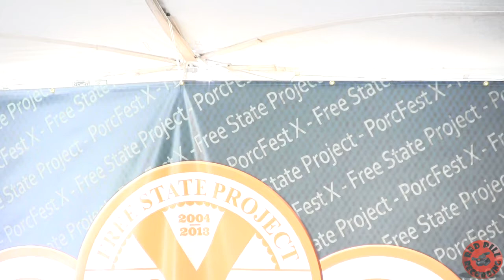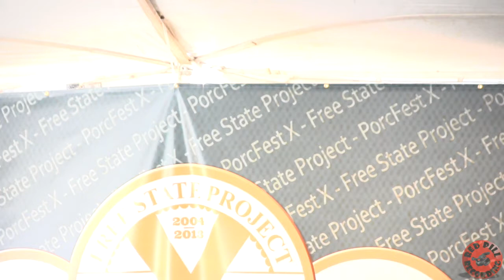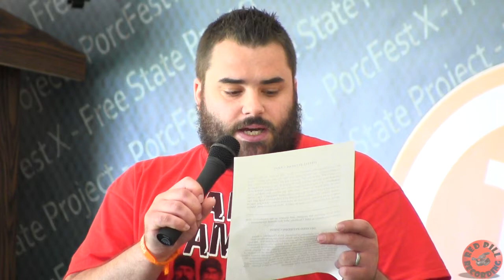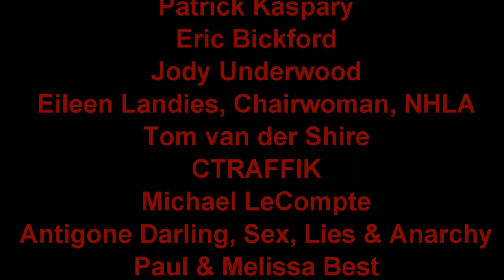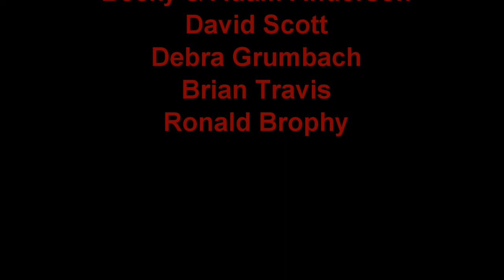Richard Cheatham - Meet John Rolfe: America's First Great Entrepreneur - PorcFest X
John Rolfe, Pocahontas' actual husband, was the entrepreneur who saved the failing English Colony that evolved into the United States long before the Pilgrims landed. Rolfe witnessed the failure of the socialist "common storehouse" system and its replacement with widespread ownership of private property by the common man. He was also a member of America's very first representative government, a little parliament called the Virginia General Assembly. This is America's founding story, one very few Americans know or are taught today. The presenter is a direct descendent of Pocahontas and Rolfe, fourteen generations later.

Dick Cheatham is a graduate of the Virginia Military Institute where he was a cadet with Jacob Hornberger of the Future of Freedom Foundation. He was State Chairman of Young Americans for Freedom when the modern libertarian movement was born and came to be inspired by personal contacts with Leonard Read, Karl Hess, Ludwig von Mises, Roy Childs, Harry Browne, Roger MacBride and many others. A professional television and newspaper journalist and historian for many years, Dick now lectures all over America and beyond for all sorts of groups on the unchanging core of human nature that offers us the best insights on why people do what they do.